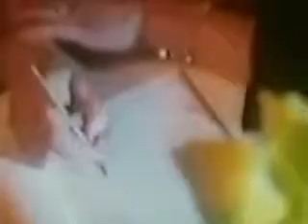Situation Yazoo - Anos 80 e 90 - BLOG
Fazer  você  viajar ao passado e ter boas recordações esse é nosso objetivo, a sensação de poder passear e voltar no tempo sem sair do presente, curta esse momento ouvindo musica e lembrando de coisas boas.